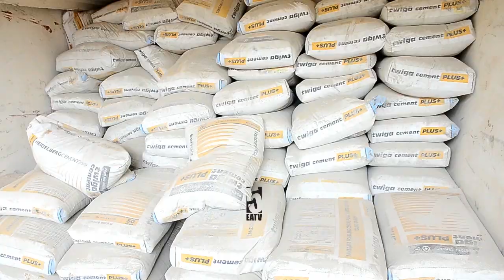Vita ya sakata la kupanda bei ya saruji lafikia huku | Mkuu wa Mkoa ataja watakaokamatwa